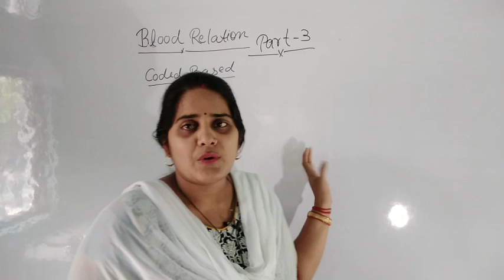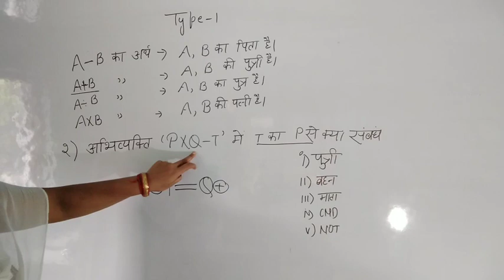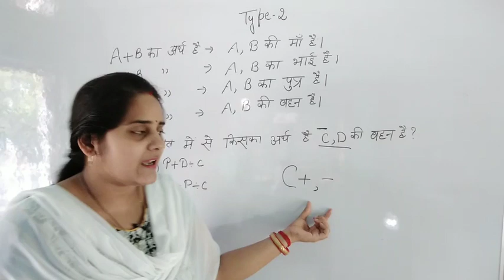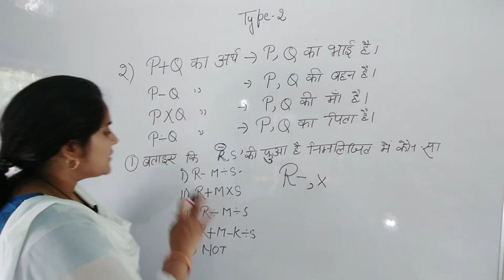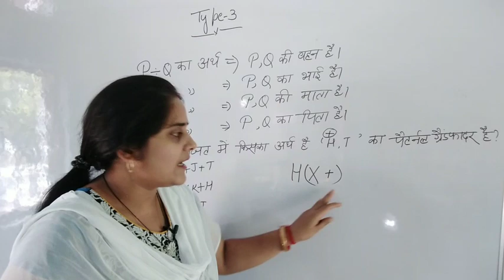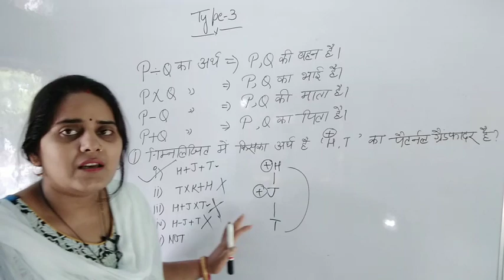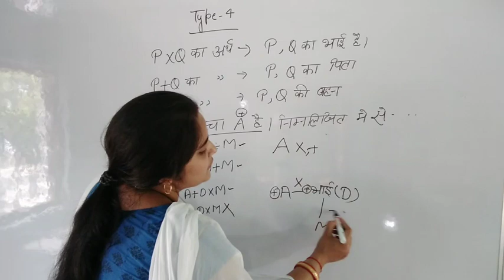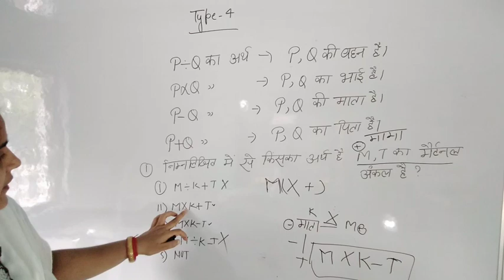Blood relationship (part-3) || अब कोई प्रश्न न छुटेगा आपसे।